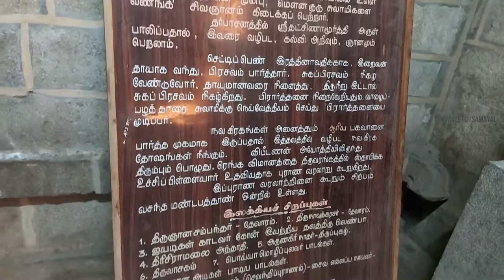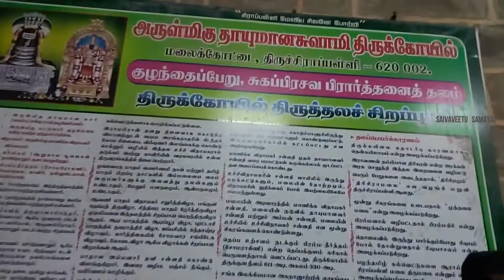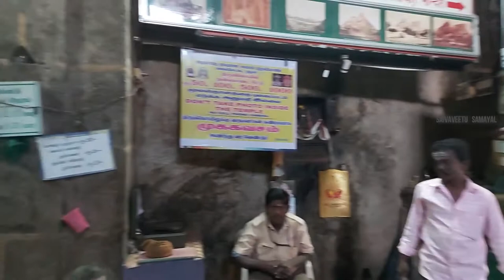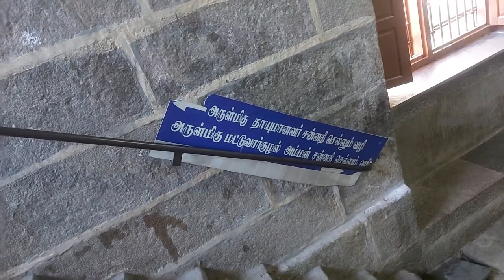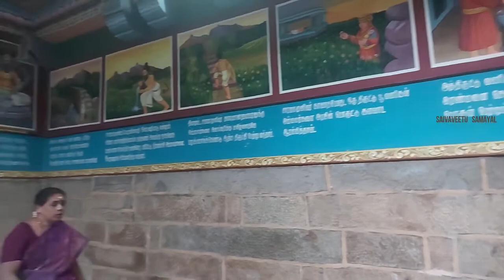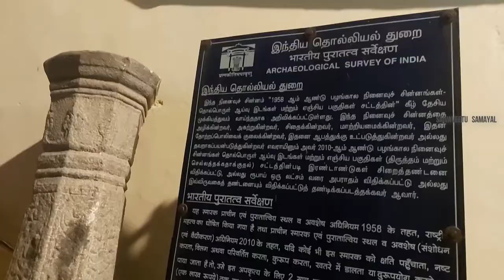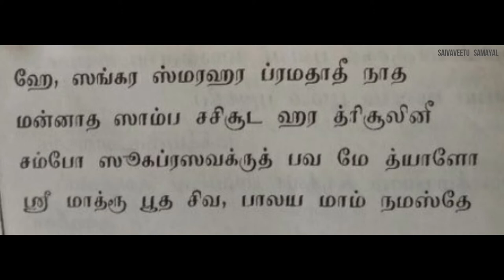Family Vlog /Temple for Normal Delivery(for pregnant ladies)/ வாழைத்தார் செழுத்திட்டோம்/மலைக்கோட்டை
Trichy Rockfort Temple - Family Vlog / வாழைத்தார் செழுத்திட்டோம்/ உச்சி பிள்ளையார் கோவில்/ திருச்சி மலைக்கோட்டை / Temple for Normal Delivery (for pregnant ladies)
           In this video we will see the family vlog in Famous Trichy Malaikottai temple / Trichy Rockfort Temple. We tribute Banana Thar to god for my baby. This temple is famous for pregnant ladies.In this video I shared our beautiful memories in Malaikottai temple with family.
Please do share your feedback in the comments below.